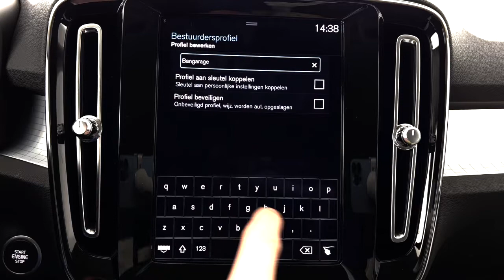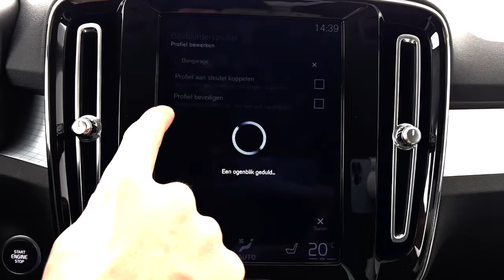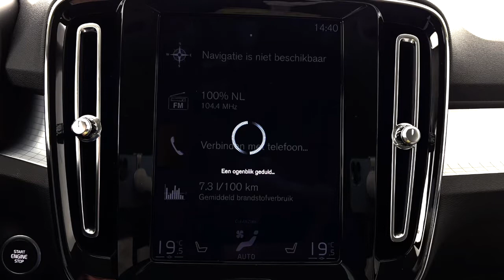Bestuurdersprofiel | Volvo Sensus Infotainment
In deze video leggen wij u het bestuurdersprofiel gedeelte uit van het Volvo Sensus infotainment systeem.